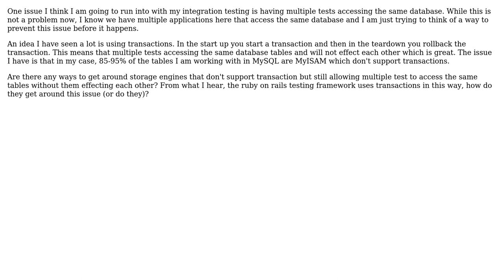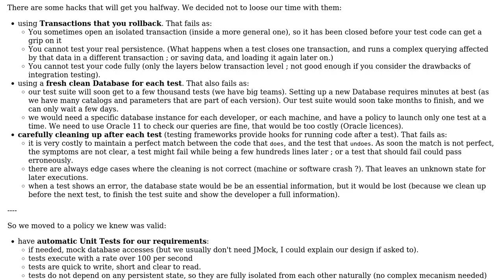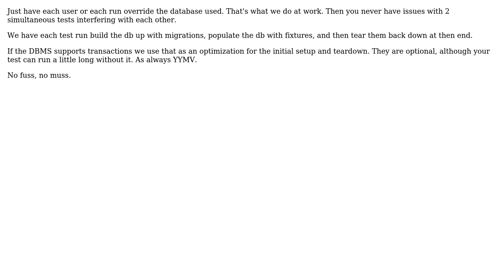Software Engineering: Non-transactional Database and Integration Testing (3 Solutions!!)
Software Engineering: Non-transactional Database and Integration Testing

With thanks & praise to God, and with thanks to the many people who have made this project possible! | Content (except music & images) licensed under CC BY-SA | Music | Images & others | With thanks to user ryanzec user Morgan Herlocker user KLE user dietbuddha and the Stack Exchange Network Trademarks are property of their respective owners. You are responsible for your own actions.